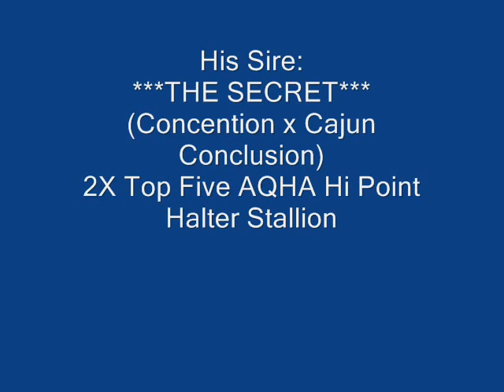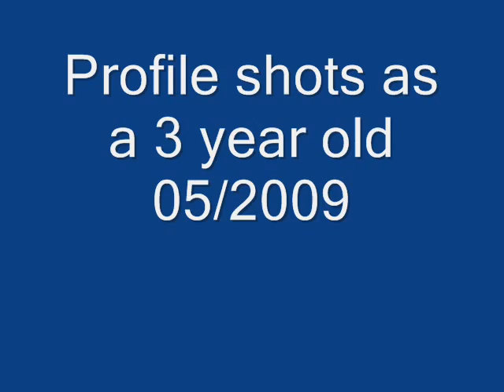The Greatest Secret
The Greatest Secret (The Secret x Oppositions Trophy), HYPP N/N.

2006 Chestnut AQHA Stallion
Stud Fee:  $1500
The GREATEST N/N son of The Secret

"Bruiser", 15.2 1/2, HYPP N/N

This is a paternal brother to The Top Secret and it is obvious that the last sons of The Secret are making their mark in the horse world. Pictured here as a weanling and a yearling (we will get updated photos) his video is at 2 years of age. We are very excited about his upcoming 2010 first foal crop. His dam was out of Tardee Trophy AQHA World Show Reserve World Champion mare. Tardee Trophy (grandam) and his dam, Oppositions Trophy (as a weanling) are pictured here.